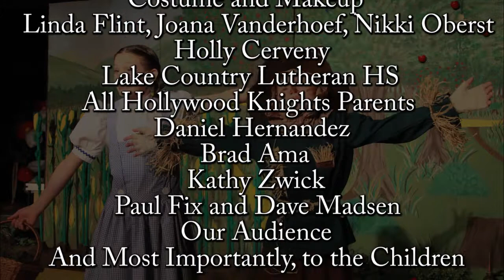Paul Fix Photography & Video Oz 2018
SJOA production of Wizard of Oz